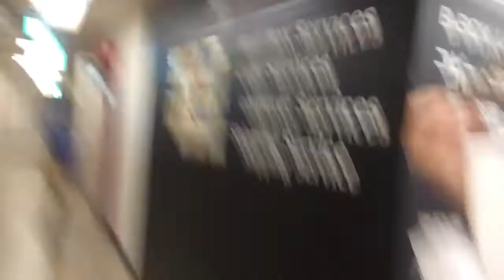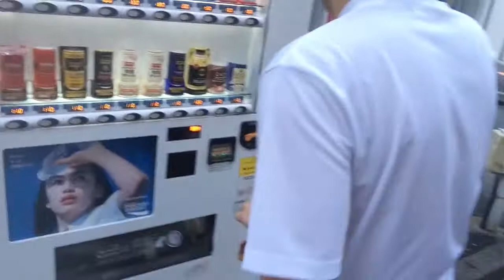横浜でおちんちん